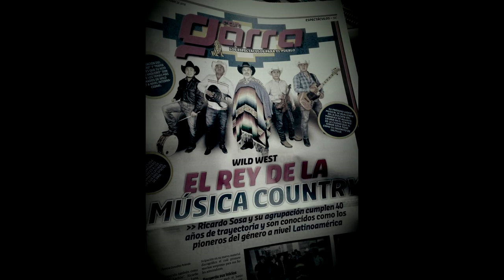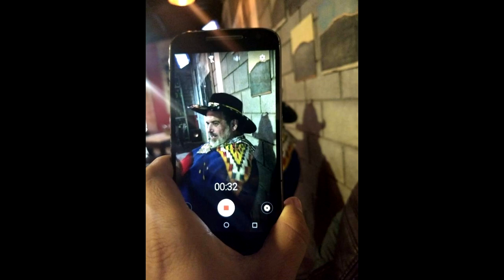¡ROLALA VAQUERO! VIDEO 2019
WILD WEST COUNTRY MEXICO 2019